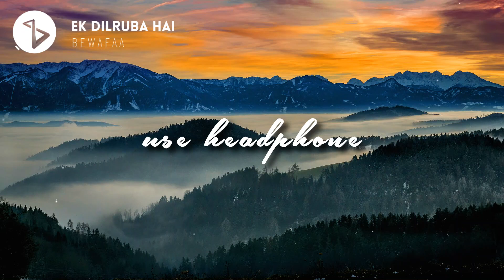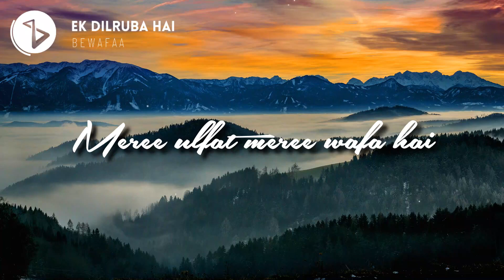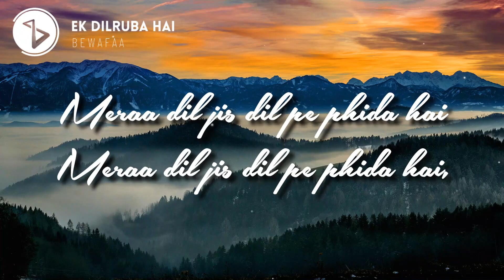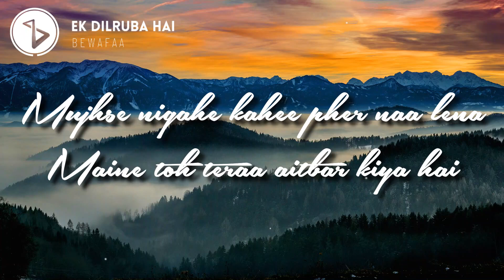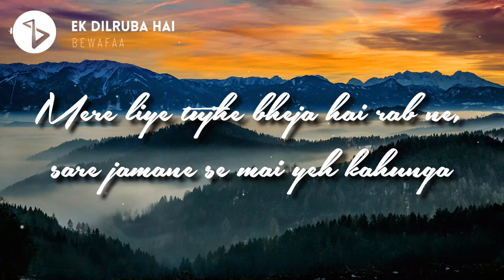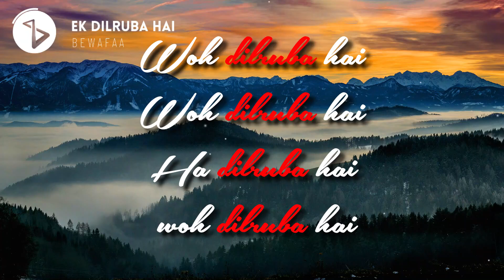Mere Dil Jis Dil Pe Fida hai Ek Dilruba Hai LYRICS 8D AUDIO BEWAFAA 8D Productions Impulse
3D audio effects are a group of sound effects that manipulate the sound produced by stereo speakers, surround-sound speakers, speaker-arrays, or headphones. This frequently involves the virtual placement of sound sources anywhere in three-dimensional space, including behind, above or below the listener
3-D audio (processing) is the spatial domain convolution of sound waves using Head-related transfer functions. It is the phenomenon of transforming sound waves (using head-related transfer function or HRTF filters and cross talk cancellation techniques) to mimic natural sounds waves, which emanate from a point in a 3-D space. It allows trickery of the brain using the ears and auditory nerves, pretending to place different sounds in different 3-D locations upon hearing the sounds, even though the sounds may just be produced from just 2 speakers (dissimilar to surround sound)
8d audio 9d audio 10d audio